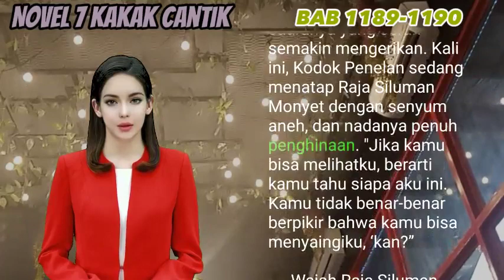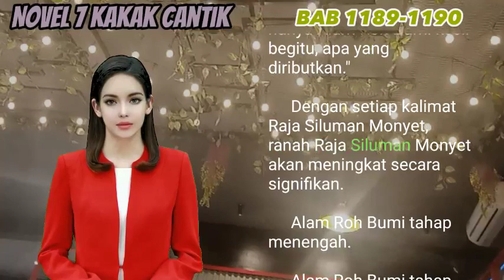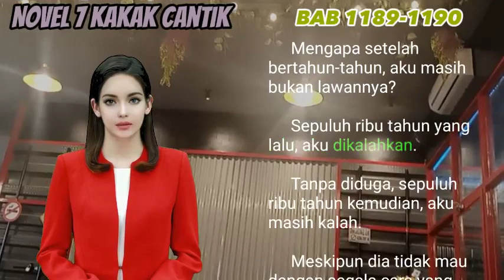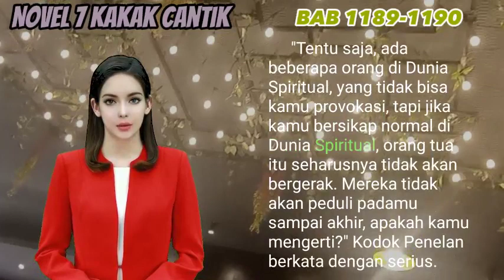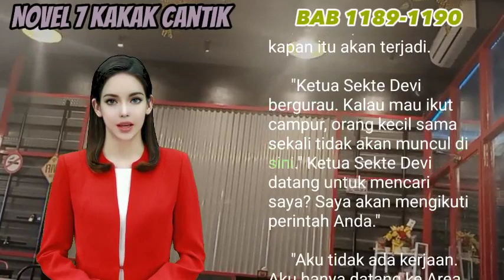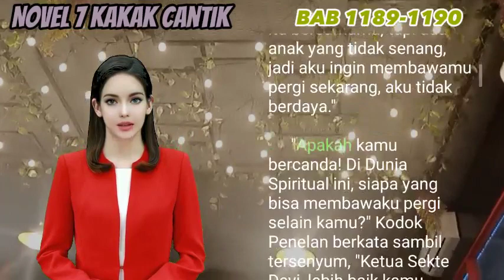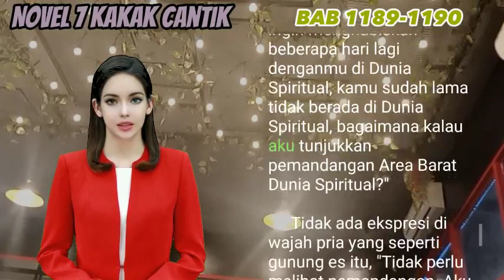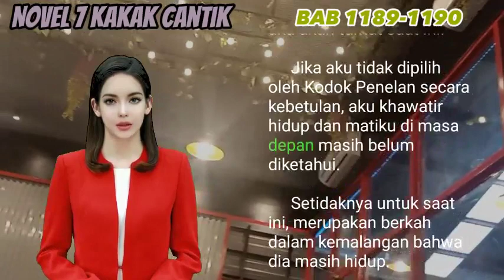Bab 1189-1190 |MEMURNIKAN RAJA | NOVEL KETUJUH KAKAK CANTIKKU | RICH STORY